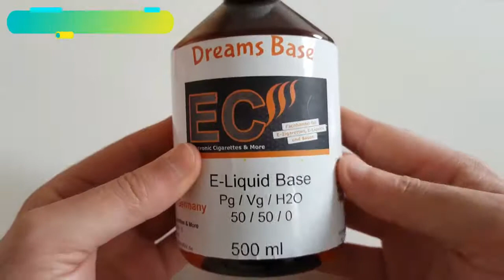طريقة صنع سائل الشيشة الالكترونية e liquid